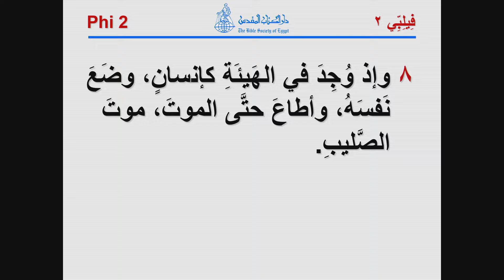فكر التجسد ينتج سلوك عظيم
القس غسان لويس توماس - عظة بعنوان: فكر التجسد ينتج سلوك عظيم - إجتماع الأحد 10/12/2017